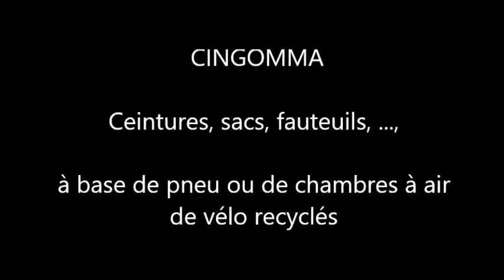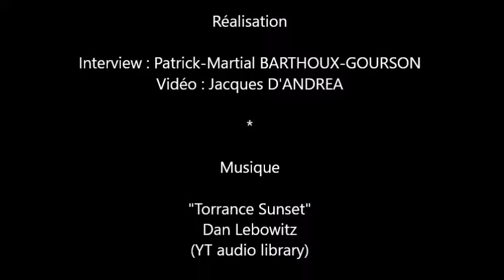Cingomma - Ceintures, sacs, ..., à base de pneu ou de chambres à air de vélo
L' accessoires de mode en matière recyclée, CINGOMMA Ceintures, sacs, fauteuils, ..., à base de pneu ou de chambres à air de vélo ...